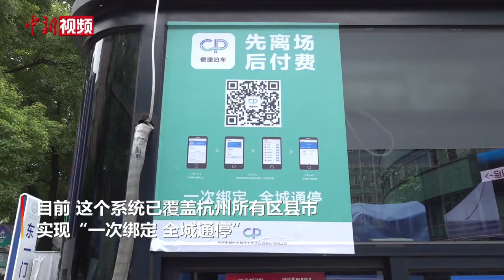停车缴费不用等 杭州“城市大脑”上线先离场后付费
自动识别，自动扣费，无需排队缴纳停车费，这是杭州正在推广的先离场后付费停车系统。

10月22日，杭州市第一人民医院先离场后付费停车系统替代了曾经的扫码付款，大大减少了车辆排队等待时间。

目前，这个系统已覆盖杭州所有区县市，实现“一次绑定、全城通停”。市民可通过支付宝、微信等30多种途径开通便捷泊车服务，绑定车辆信息后即可体验先离场后付费。（孙恒业）